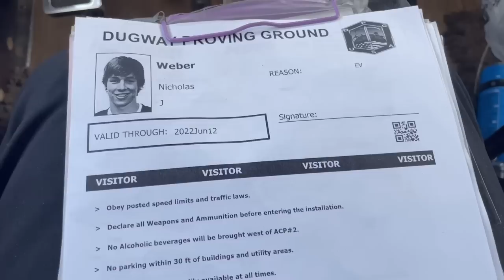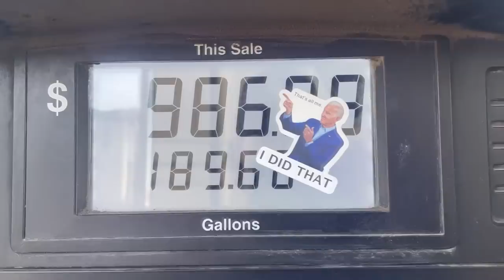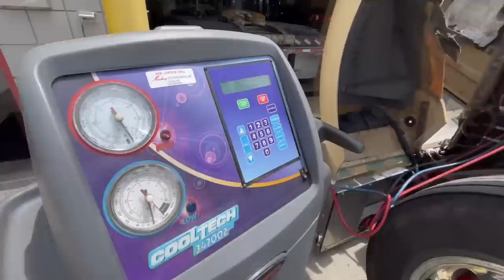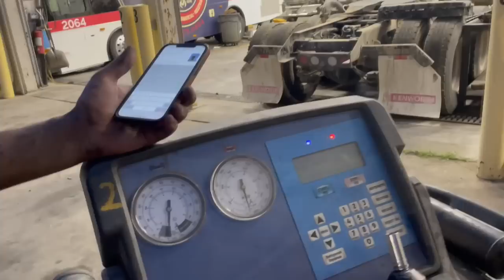The Battle of AIR CONDITIONING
Happy 4th!

Editor: @itsbadlanguage